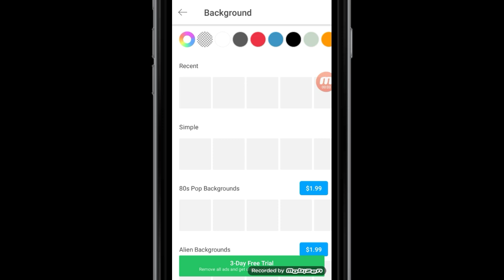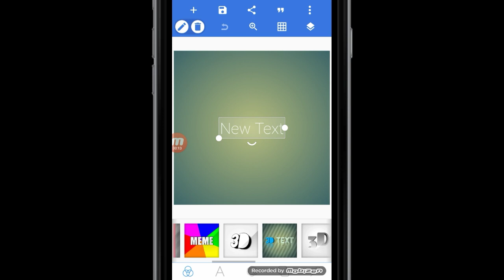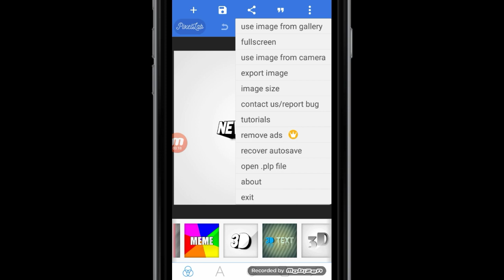Picsart editing | vector art tutorial | ਅਜਿਹੀ editing ਕਰਨੀ ਸਿੱਖੋ ਅਸਾਨੀ ਨਾਲ | Aulakh Editz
About this video :

Picsart editing
Photo editing
Vector art tutorial
Cartoon editing
PicsArt Editing tutorial
Paint editing Effect

ਅਜਿਹੀਆਂ photo editing ਨਾਲ ਸੰਬੰਧਿਤ ਨਵੀਆਂ ਨਵੀਆਂ ਵੀਡਿਓ ਦੇਖਣ ਲਈ ਸਾਡੇ ਚੈਨਲ ਨੂੰ subscribe ਕਰੋ ਤੇ ਨਾਲ ਹੀ ਘੰਟੀ ਦੇ ਬੰਟਨ ਤੇ ਵੀ ਕਲਿੱਕ ਕਰ ਦਿਓ ਤਾਂ ਜੋ ਨਵੀ ਵੀਡਿਓ ਦਾ ਸੰਕੇਤ ਤੁਹਾਡੇ ਤੱਕ ਪਹੁੰਚੇ ਪਹਿਲਾ । ਧੰਨਵਾਦ